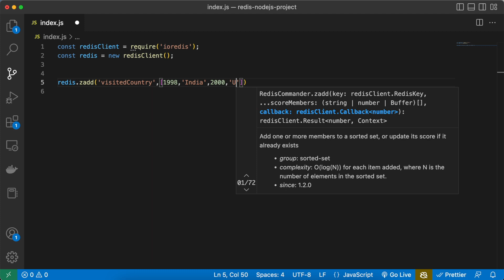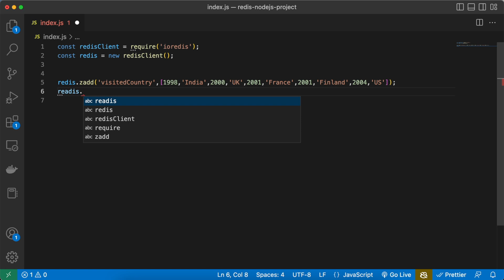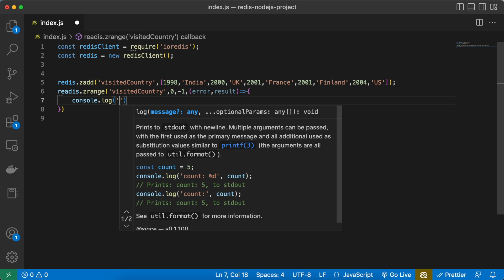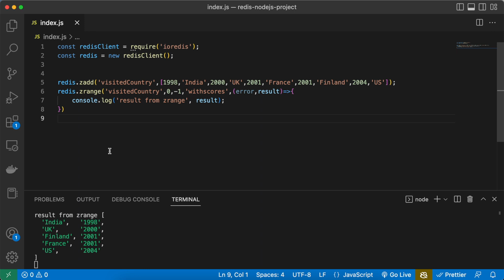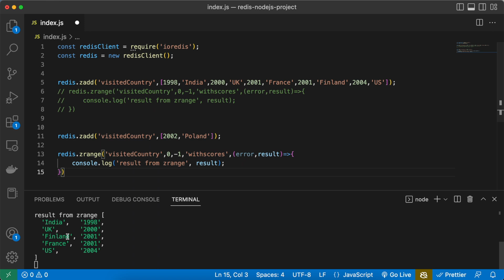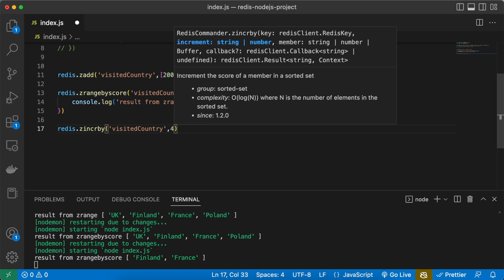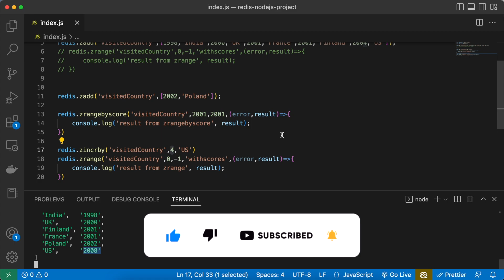Redis Tutorial for Beginners - 15 | Redis Sorted Sets Data Type in Node.js (ZADD, ZRANGE, ZINCRBY)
A Redis sorted set is a collection of unique strings (members) ordered by an associated score. When more than one string has the same score, the strings are ordered lexicographically. Some use cases for sorted sets include:

Leaderboards. For example, you can use sorted sets to easily maintain ordered lists of the highest scores in a massive online game.
Rate limiters. In particular, you can use a sorted set to build a sliding-window rate limiter to prevent excessive API requests.

0:00 INTRO
0:22 ZADD Command
1:25 ZRANGE Command
3:16 ZRANGE withscores Command
4:31 ZRANGEBYSCORE Command
5:38 ZINCRBY Command